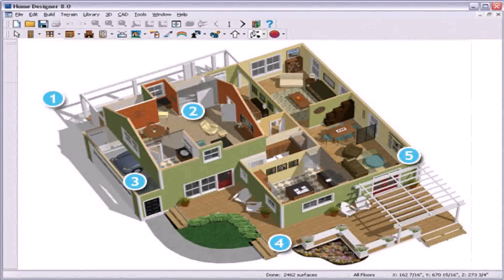Buy Car NY 5% DP